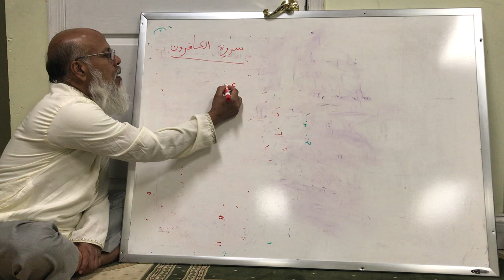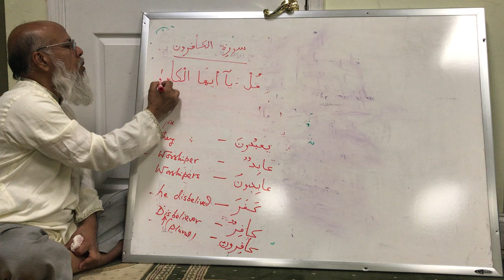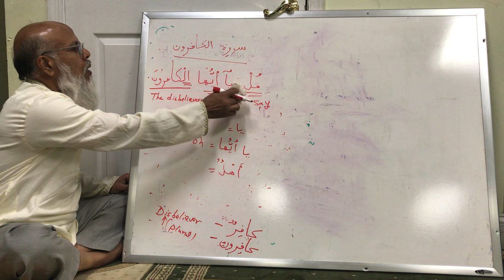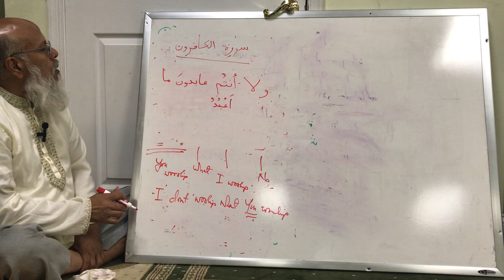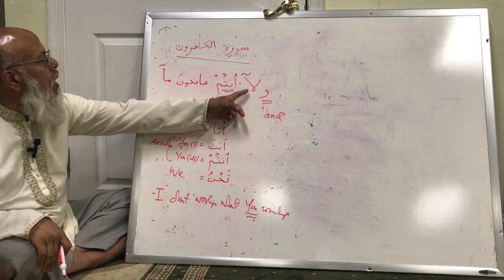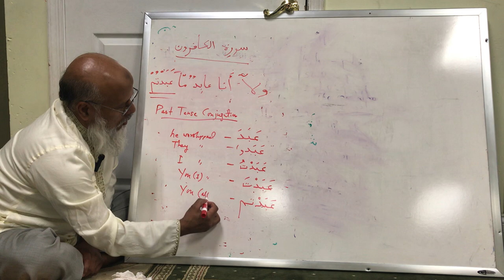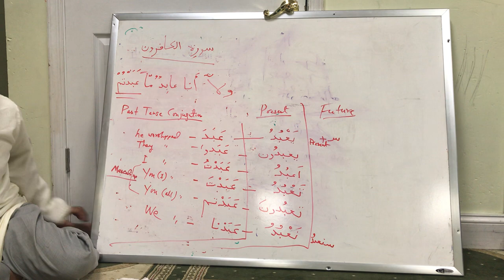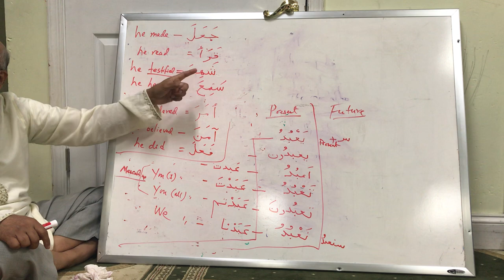Sura Al Kafiroon (Episode -1, 7/24/2022)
Understanding The Quran Sura Al- Kafiroon by Dr Shafi Siddiqui.